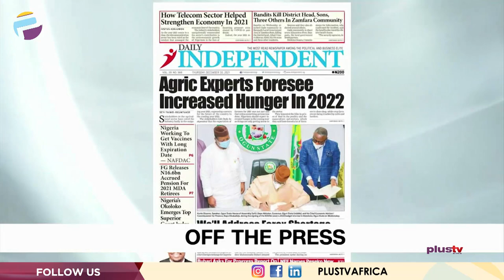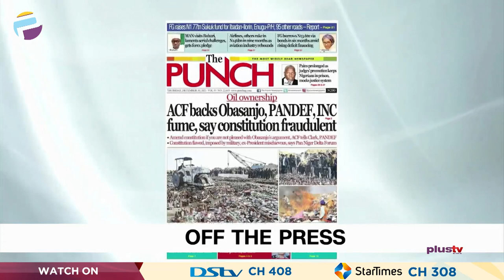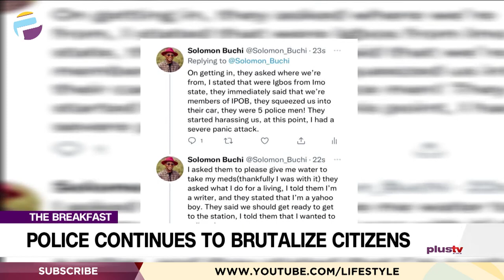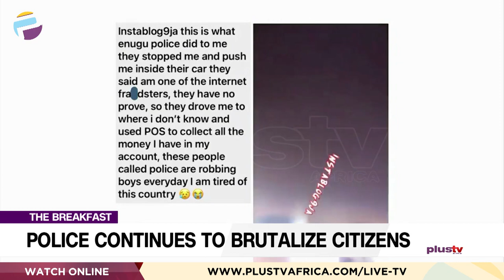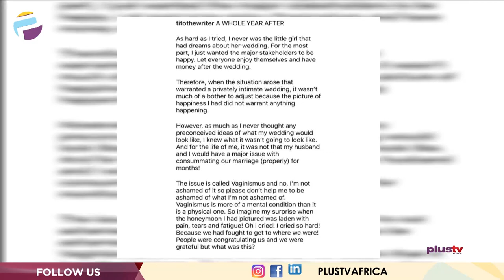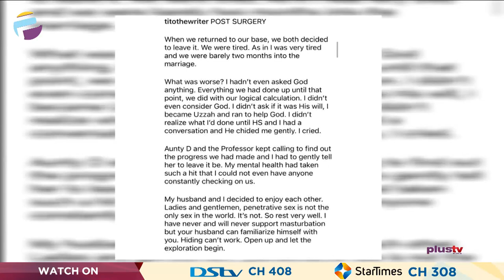Police Continue To Brutalize Citizens|Nigerian Professors Listed Among Top Scientists|THE BREAKFAST